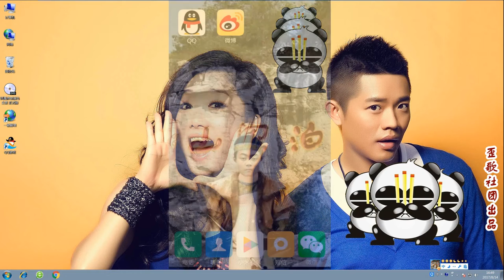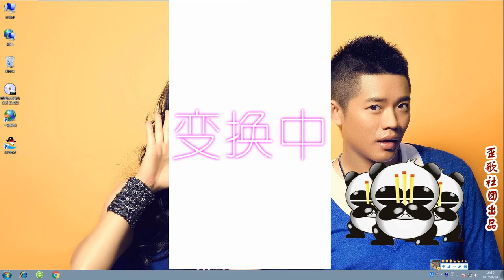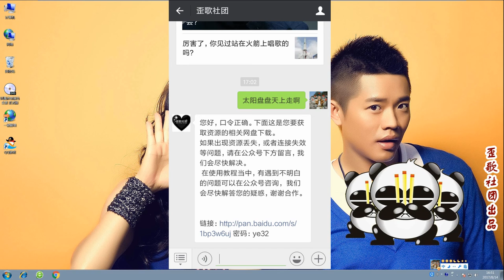歪歌社团“教你一招”：反美图神器一键还原出素颜照，女生看了不要打我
反美图神器一键还原出素颜照，女生看了不要打我……